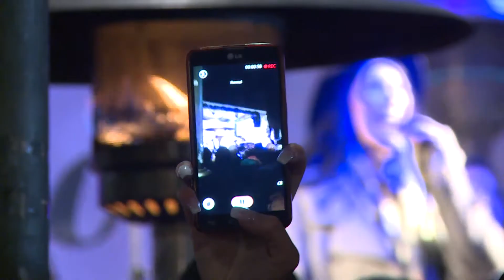Душан Свилар, Неверне бебе и Александра Радовић, 15. јануар 2018.